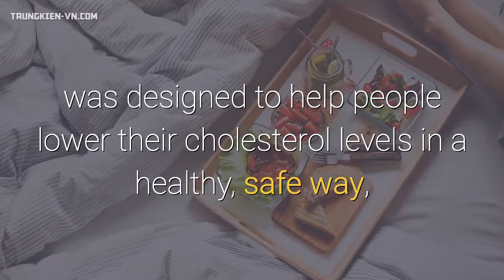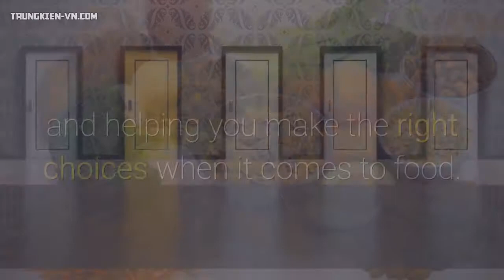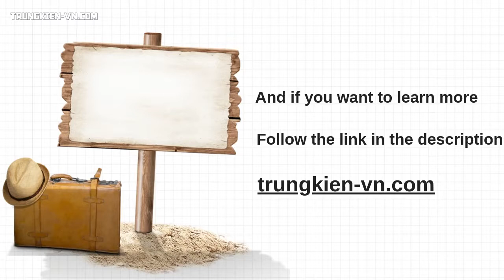Is the TLC Diet Safe?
Being told by a doctor that you have high cholesterol can be scary. It’s attributed with heart conditions and diseases, and strokes. It’s also vital – you need a certain amount of cholesterol to survive.

There are two different types – good and bad. Most people find their levels of bad cholesterol is the one that is higher than it should be.

The TLC Diet (Therapeutic Lifestyle Change diet) was designed to help people lower their cholesterol levels in a healthy, safe way, without having to rely on tablets and teach people how to lead a healthy lifestyle that will aid their body and keep them fit and reduce their risk of heart disease.

But Is It Safe?

Yes. Unlike other diets (fad diets, for example), the TLC diet is designed to be sustainable and endorsed by the government as an acceptable way to reduce the levels of high, bad cholesterol in your body. It’s used to maintain a healthy lifestyle, and is supposed to be one that is very easy to continue on with even after you’ve got the results you want.

It isn’t a diet that you follow for a few weeks and then come back off. It’s designed to be a way of changing your life and helping you make the right choices when it comes to food.

You’re not starving your body of nutrients that you need, and just instead giving it the right ones. Fat, for example, gets a bad reputation, but there have been many studies into the good and bad types of fat in recent years. The TLC Diet helps patients to cut out the bad, high cholesterol types of fats – such as saturated fats – and how to supplement with healthier foods that aid the body.

1. Doctors’ Orders.

Doctors have been recommending the TLC Diet to patients as a way of helping them reduce their bad cholesterol and have found that it is much more effective than just medicines alone.

As their patients started to make healthier choices, and lost weight along the way, the medications they were prescribing became much more potent and performed better within the body. Patients got better results and were shown to be much healthier.

2. Overview.

Decreasing the amount of unhealthy foods that you consume, getting in a little more exercise an cutting out that expensive nicotine addiction doesn’t spell bad or unsafe. They’re all changes that will help the body feel and perform better than if the problems are ignored.

And if you want to learn more, I recommend you click the link in the description to find out everything you need to know to change your body and improve your health, by following our expert plan.